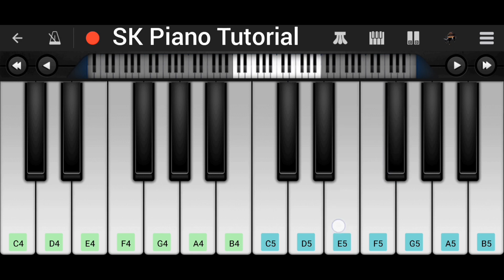Permission To Dance (BTS (방탄소년단)) | EASY Piano Tutorial on PERFECT PIANO APP